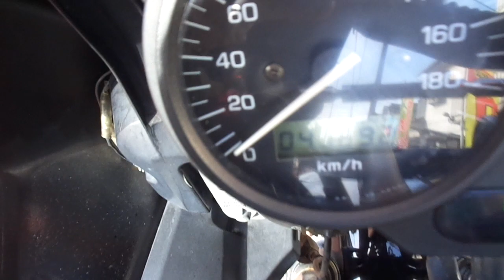FZ400 1997年 中古車 バイクショップ名:アットバイク